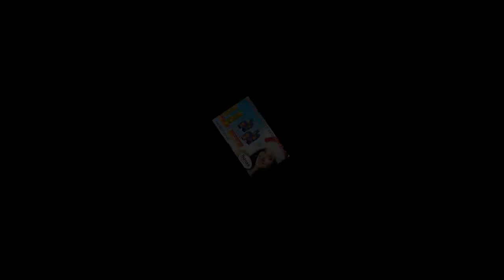RESEÑA SHAMPOO ACEITE DE ARGÁN SOUSS COSMETICS BY AYERIM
INFORMES Y ADKIERELO AKI